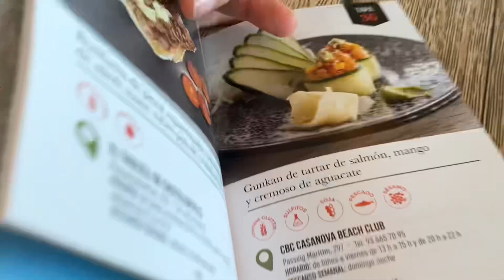La Ruta de la Tapa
Probando la Tapa del Casanova Beach Club en La Ruta de la Tapa de Castelldefels.

Un 10 👏🏼👏🏼